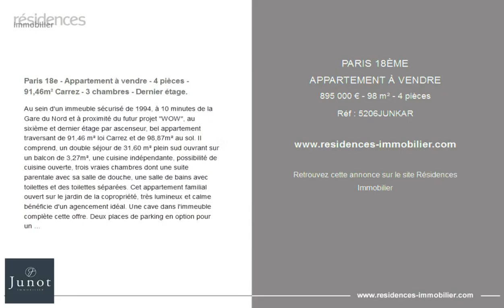PARIS 18ÈME - APPARTEMENT À VENDRE - 895 000 € - 98 m² - 4 pièces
Référence : 5206JUNKAR

Paris 18e - Appartement à vendre - 4 pièces - 91,46m² Carrez - 3 chambres - Dernier étage.

Au sein d'un immeuble sécurisé de 1994, à 10 minutes de la Gare du Nord et à proximité du futur projet "WOW", au sixième et dernier étage par ascenseur, bel appartement traversant de 91,46 m² loi Carrez et de 98,87m² au sol. Il comprend, un double séjour de 31,60 m² plein sud ouvrant sur un balcon de 3,27m², une cuisine indépendante, possibilité de cuisine ouverte, trois vraies chambres dont une suite parentale avec sa salle de douche, une salle de bains avec toilettes et des toilettes séparées. Cet appartement familial ouvert sur le jardin de la copropriété, très lumineux et calme bénéficie d'un agencement idéal. Une cave dans l'immeuble complète cette offre. Deux places de parking en option pour un montant de 25 000€ chacune. EXCLUSIVITÉ

Cette annonce vous est proposée par l'agence JUNOT MONTMARTRE

|3220500|